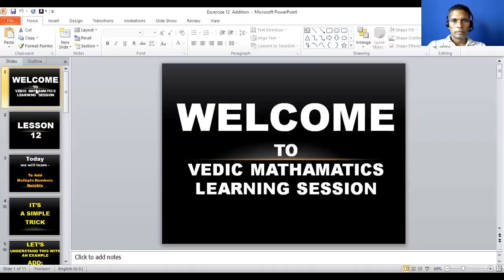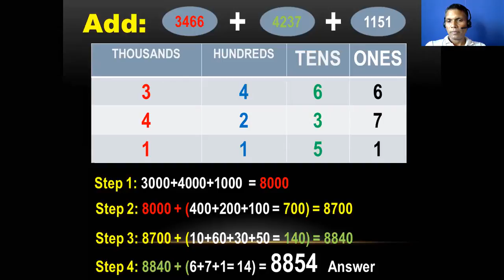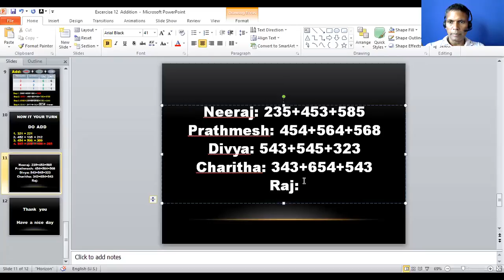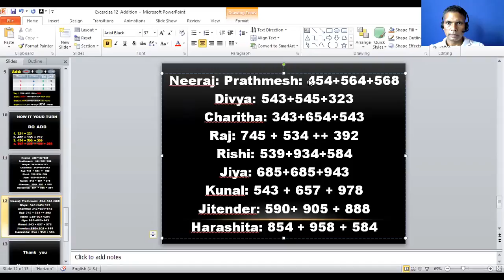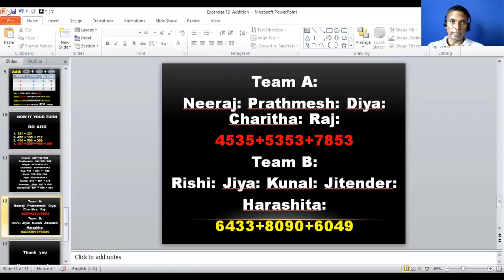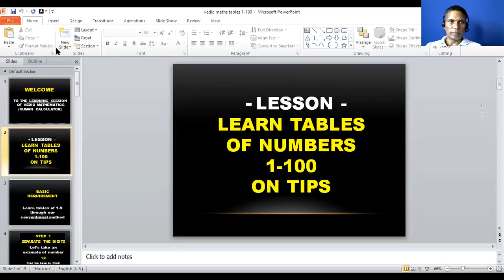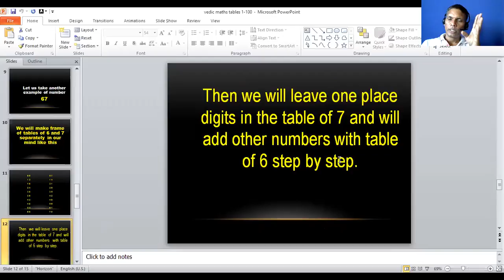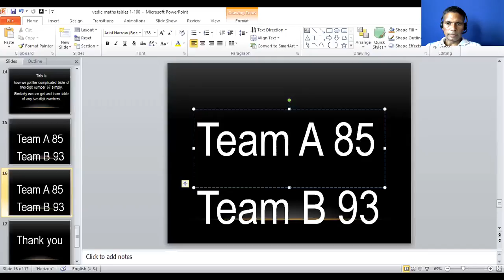Learn Tables & Addition on Tips and without Pen, Paper & Calculator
Memory & Vedic Maths (B6) - Lesson dated 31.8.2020